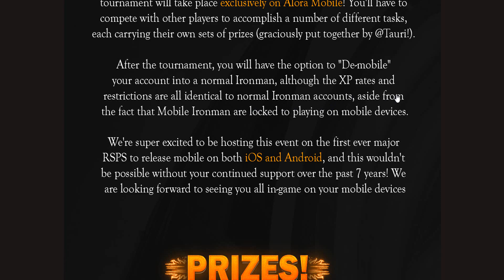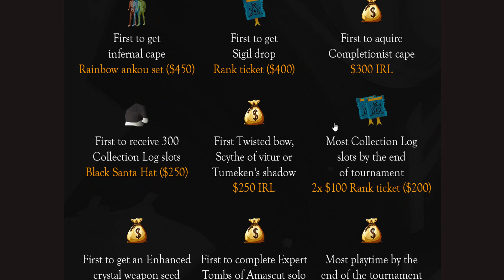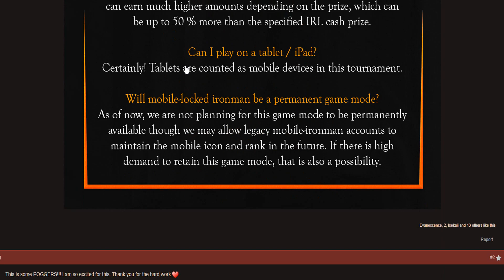*MASSIVE* $3,000 Mobile Ironman Tournament! MOBILE IS NOW RELEASED! - Alora RSPS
🎁Jaoks ($10 Bond)
🎁Nytmare ($10 Bond)
🎁Kanan1999 ($10 Bond)

🔷Comment your IN-GAME NAME!